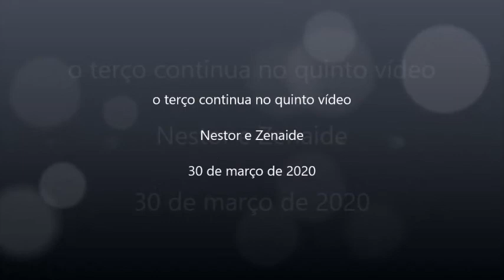Santo terço 4º mistério gozoso - (NOF)